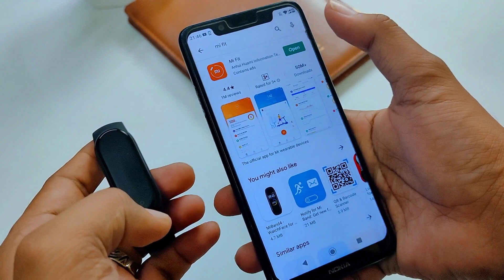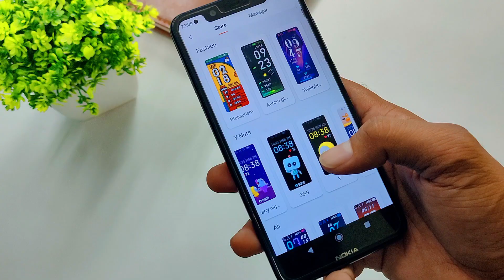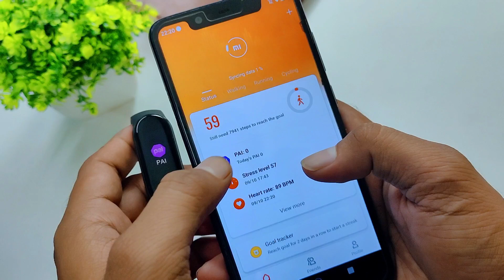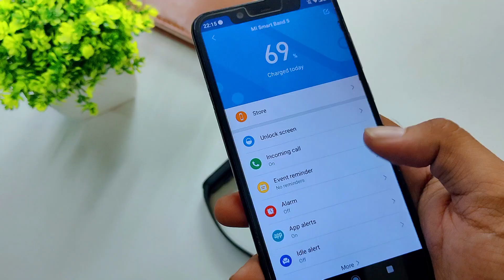Xiaomi Mi Band 5 Unboxing & Full Depth Review | amazon First Sale Unit | Best Budget Fitness Band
Xiaomi Mi Band 5 Full Depth Review | First Sale Unit | The Fitness Band  India ? why!!!